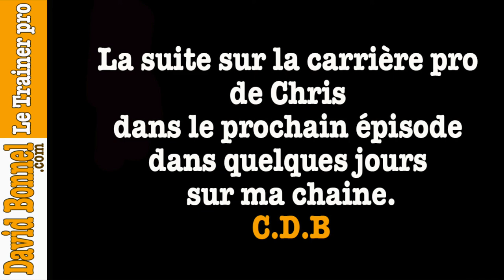ITW de Chris Pagentine : Sa formation basket aux USA (1:3)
ITW de Chris Pagentine : Sa formation basket aux USA. Pour cette nouvelle vidéo de formation basket j'ai la chance de pouvoir converser aujourd'hui avec Chris Pagentine qui est un joueur et un coach de basket américain. Tu peux retrouver sa chaine YouTube de formation basket . Il va nous faire bénéficier de son expérience dans ces deux domaines. Un grand merci d'être venu sur ma chaîne. Je vais parler un peu de mon background de joueur d'abord. Je suis né sur la côte est, en caroline du nord dans le sud-est des U.S.A. J'ai commencé ma formation basket à 6 ans et je me suis vraiment lancé vers 10 ans où j'ai fait du basket à plein temps je suis vraiment entré dans la compétition. Que ce soit en AAU ou est au lycée, c'est là où j'ai développé ma passion du basket et ma formation basket. C'est aussi à cet âge que j'ai commencé à faire des camps et à être plus concentrer sur le basket-ball. Avant ça j'avais fait du baseball du football américain. A 15 ans clairement essayé de rentrer en N.C.A.A. Ainsi quand j'ai commencé en high school j'étais plutôt petit et pas encore un bon joueur mais j'ai commencé à me former, à aller voir des entraînements et aussi des clinics pour devenir vraiment meilleur. C'est en sophomore à l'âge de 16 ans que j'ai grandi je faisais un 1,83 cm, j'ai vraiment développer aussi mon tir ma dextérité et mon QI basket-ball. J'ai eu la chance d'avoir un très bon coach en AAU et un autre très bon coach dans mon lycée. Ma région ou je suis né est une très bonne région basket ou par exemple a été formé Chris Paul. C'est vraiment donc dans mon année sophomore ou où j'ai fait un bon en avant dans ma progression et c'est donc là où je me suis dit que je pouvais allez en collège basketball pour parfaire ma formation basket. Lors de ma deuxième année high School, j'ai eut la chance de jouer contre des joueurs plus vieux que moi, et cela ma vraiment fait progresser. J'ai commencé à être invité sur des camps élite ou il y avait des recruteurs de college basketball et c'est donc à 17 ans sur ma troisième année de high school où avec mon équipe de AAU nous avons été invité à des tournois nationaux. Le niveau de compétition était meilleur et avec mon équipe de lycée j'avais un plus grand rôle, j'étais le deuxième leader offensif et du coup j’intéressai déjà des recruteurs de D1 – D2 – D3, junior college et N.A.I.A. C.D.B : « Du coup tu penses que c'est parce que tu as joué contre des joueurs plus âgés que tu as passé un cap important dans ta formation basket ». Chris Pagentine : « Oui c'est la combinaison de jouer contre des joueurs plus vieux, cela m'a permis en junior de ce fait d'arriver avec beaucoup plus de confiance et m'a donné beaucoup plus de confiance dans les décisions du jeu, dans les fondamentaux et aussi dans le game speed. Mon année junior m'a préparée à être plus compétitif. C.D.B : «Est-ce que tu jouais déjà arrière au début en highschool ? » Chris : « Oui je jouais meneur et un deuxième arrière car j'ai jamais vraiment grandit beaucoup, dans mon année junior je faisais 188 cm et aujourd'hui je fait 191cm ». Dans mon année senior j'ai vraiment travaillé dur pour être efficace au niveau du scoring parce que les autres équipes étaient vraiment concentré sur moi et j'ai dû faire beaucoup d'efforts pour être constant en attaque et resté encore intéressant pour les recruteurs. J'avais déjà plusieurs écoles de D1 qui s'intéressait à moi et j'avais une offre concrète de D2.
🏀 Aider les joueurs au quotidien avec un contenu adapté en ligne c'est possible 🏀 Que penses tu de cette vidéo ? Est ce que cette vidéo t'a apporté quelque chose ? N’hésite pas à me demander des précisions via les commentaires en dessous.